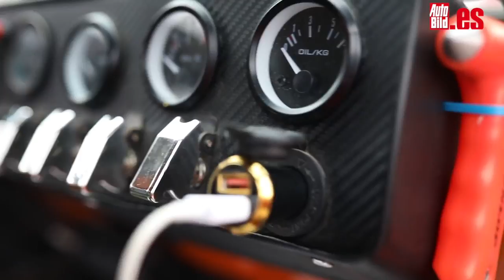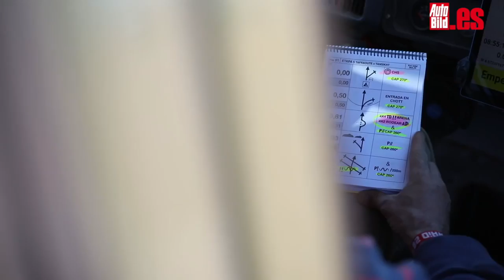Panda Raid 2018: AUTO BILD supera el desafío en la 10ª edición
Un Panda, una segunda rueda de repuesto, una eslinga de 5 metros, un gancho de remolque, botiquín, una toma de mechero, cubre cárter, cubredepósito de gasolina, dos extintores de 2 kg (o uno de 1 kg), papeles en regla, pasaporte… y a disfrutar. Estos son los requisitos que exigía la organización del Panda Raid 2018, un desafío que en la décima edición iba a suponer para AUTO BILD un doble reto: completar todo el recorrido y hacerlo con un Fiat Panda Cross 4x4 moderno... por primera vez en la historia de esta prueba.